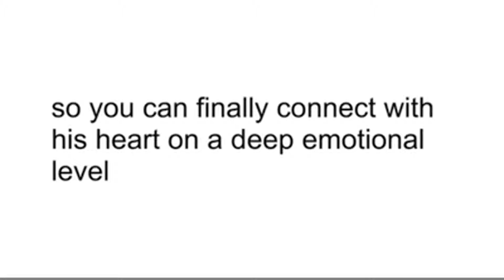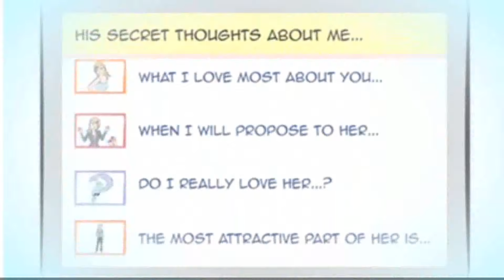clickbank259: Forever Yours - The Secret Password To His Heart, part 1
clickbank259: Forever Yours - The Secret Password To His Heart
I understand that "Forever Yours - The Secret Password To His Heart" is a complete, step-by-step system for how to understand everything he's thinking & feeling, break through his shell, and connect with him on a deep emotional level, AND he will realize I'm his true soulmate...
If I EVER need advice on the male species I know that to get it from a man... My female friends will comfort me and tell me what I want to hear but my male friends will give it to me straight... Carlos is one of my male friends and not only does he give it to me straight he also teaches me what I need to do to get the man I've been searching for...!
Wish you could know what a guy is really thinking about you? Can you get this man to fully open his heart to you? Carlos Cavallo is that rare guy who can show you secret passageway into a man's heart so you know where you stand, even before he does... 'Forever Yours' is both heartwarming and magical - explaining everything a woman needs to get a man to adore you and commit to you.